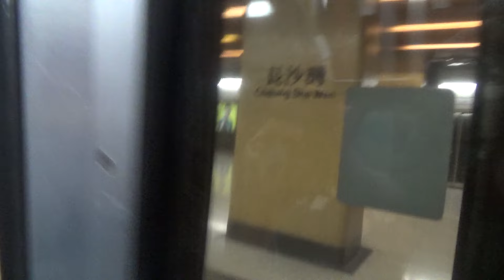遊河記-荃灣綫篇 4-10-2015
P.S. 本影片由同行之鐵迷拍攝